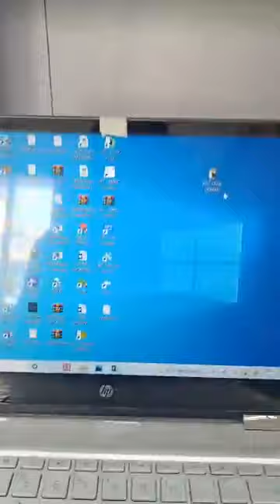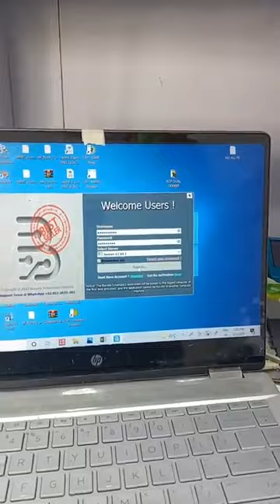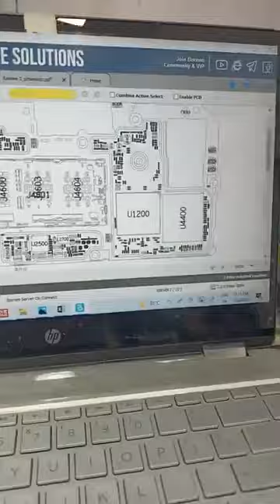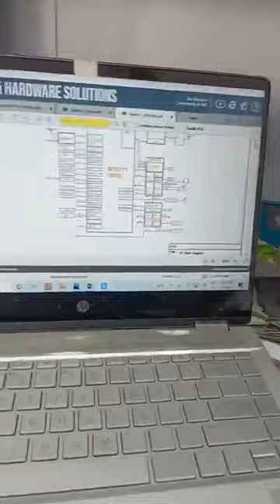BORNEO WORKING NEW TRICK JUST DO THIS AND ENJOY || borneo डायग्राम ओपन करने की नई ट्रिक !! phonefix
*Borneo new update*

Sabse pahle drive "c" se Borneo ka folder delete kar dijiye ,

Phir windows defender ya antivirus off kijiye

Phir new setup patch v2.3 wala download karke install kijiye

Server 2 US se login Karen

Phir login karke check kijiye, agar login nahi hua to pc restart kijiye phir check kijiye,

Phir bhi login nahi ho Raha hai to net connection change karke check kijiye.

Android basic to advanced 20 days course👇👇👇
PHONE_FIX_HYD
CALL FOR TRAINING:
CALL FOR ADMISSION:

course detail.

2. 2tb hard-disk tested files free.
3. Double Dekker CPU WORK.
4. Board free denge.
5. Oca glass work.
6. How to open samsung display.
7. Schematic diagram
8. Laptop
9. Ufi, easyjtag, software tool.
10.100% practical work for
11. Room free.

👉SOFTWARE.
 Etc.

MOBILES.